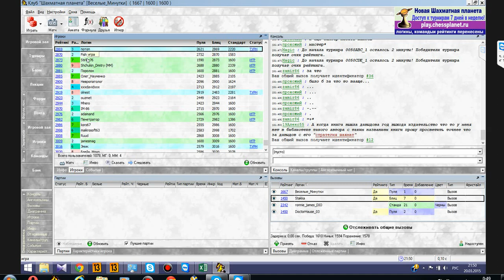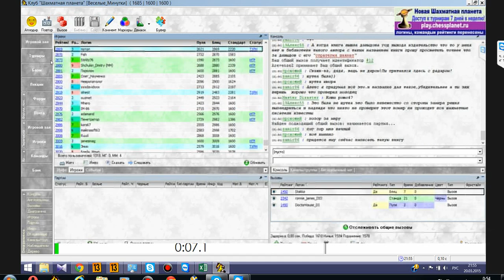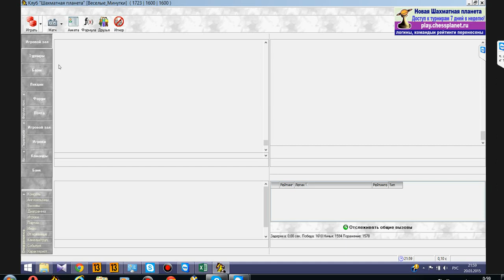Веселые минутки. До первого поражения. Часть №1